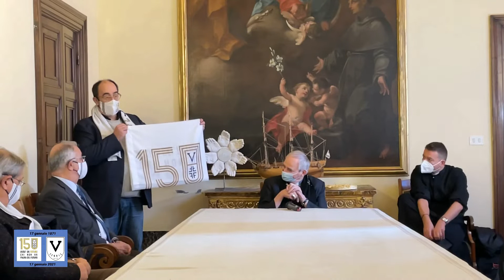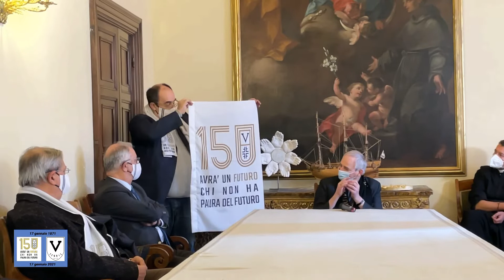La Sef Virtus all’incontro con il Cardinale Zuppi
L’Arcivescovo di Bologna monsignor Matteo Zuppi ha incontrato i dirigenti della Sef Virtus in occasione dei festeggiamenti per i 150 anni